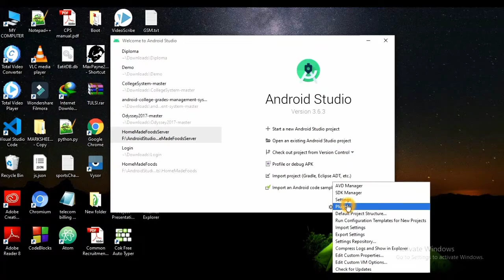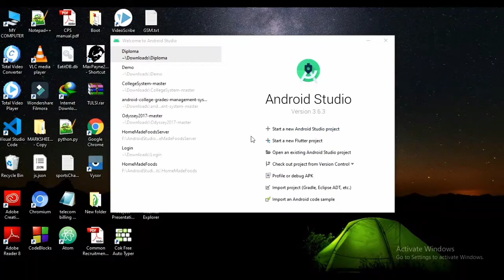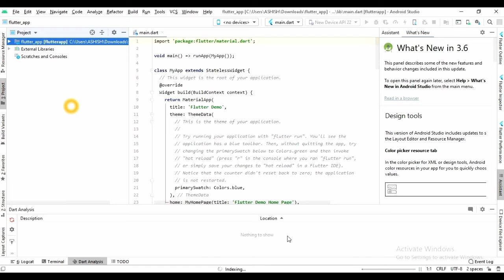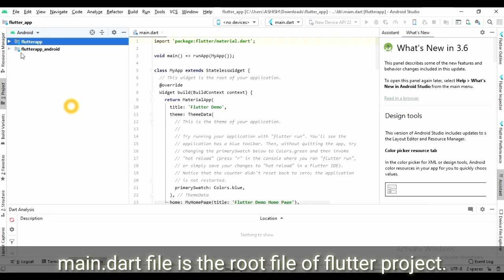getting started with flutter part-2 || setting up flutter plugin in Android Studio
Flutter Series